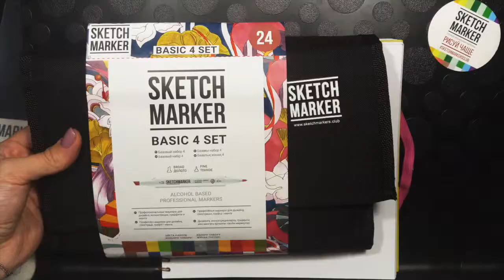Как нарисовать жука МАРКЕРАМИ | how to DRAW a beetle with MARKERS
I used Sketchmarkers basic set #4 - 24 for this image.
You can order these materials at artmarker.ru

Thank means a lot for me and I really appreciate all your support guys!